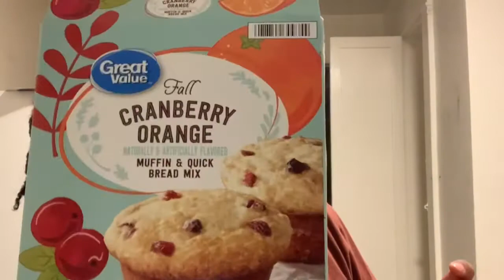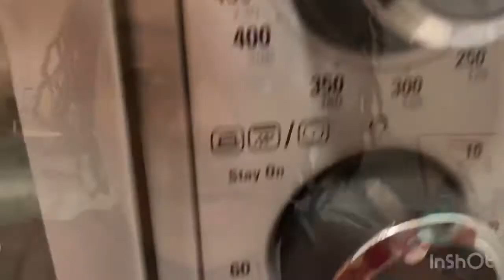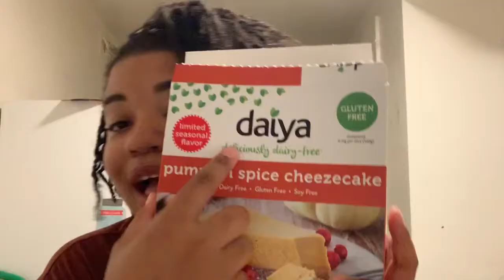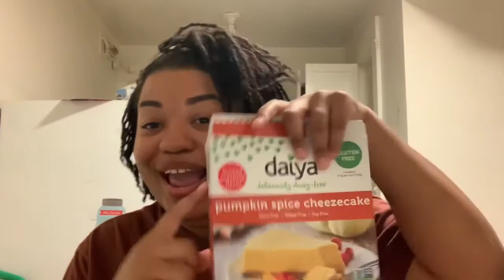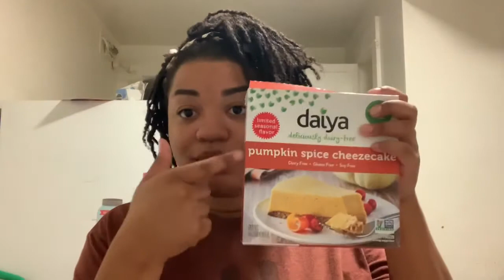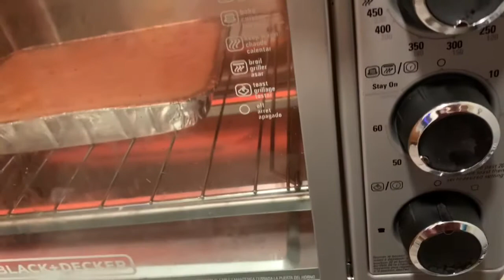Baking bread in a toaster oven? | VLOGMAS DAY 5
Hey y’all!  We got a awesome toaster oven from my mother n law. Our black and decker Toaster oven says you can bake it? So I put it to the test and also did a little chit chat to update y’all on life🖤

BLACK+DECKER TO3240XSBD 8-Slice Extra Wide Convection Countertop Toaster Oven, Includes Bake Pan, Broil Rack & Toasting Rack, Stainless Steel/Black Convection Toaster Oven

Mama bear-Princess
Papa bear-Jay
Brother bear-Bryson(BJ)
Baby bear-Eryn
Family of 4. Raising two rambunctious toddlers. Full-time working mommy and daddy...
We love to share our beautiful chaos.